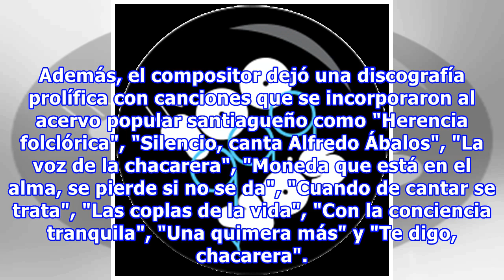Murió el reconocido folclorista Alfredo Ábalos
Alfredo Ábalos (Télam) El reconocido folclorista Alfredo Ábalos, uno de los más prolíficos de la música santiagueña, murió esta madrugada a los 80 años tras haber sufrido una descompensación cardíaca que obligó a una internación. Había nacido el 21 de abril de 1938 en San Fernando, en el norte del G...